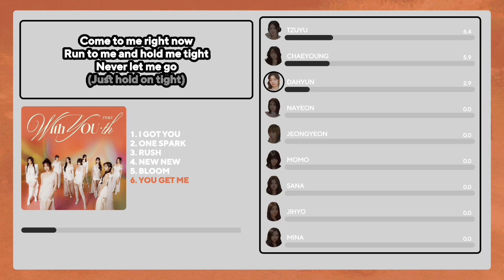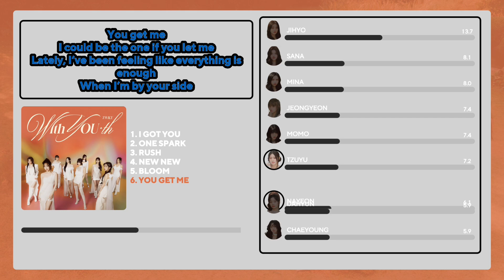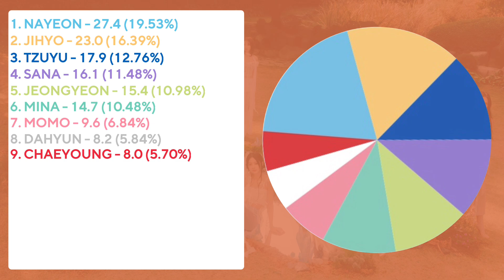TWICE - YOU GET ME (Line Distribution + Lyrics)